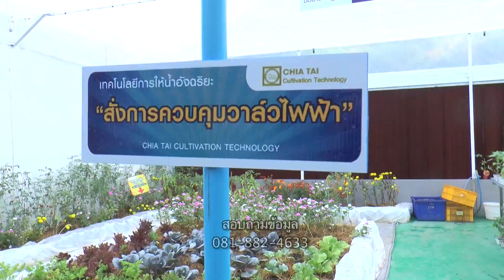ก๊อกน้ำทำเกษตรเปิด/ปิดเองได้ด้วยค่าความชื้น สบจจน. จะบอกให้?คำรณค้นความจริง62-03-11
ก๊อกน้ำทำการเกษตร เปิด/ปิดเองได้ด้วยเทคโนโลยี
วัดค่าความชื้น สบจจน.สบายจริงๆนะ จะบอกให้ ?
พี่คำรณพาไปค้นความจริงกับนวัตกรรมทางการเกษตร ก๊อกน้ำอัจฉริยะเปิดปิดเองได้ ด้วยการวัดค่าความชื้น และการจัดการฟาร์มด้วยสมาร์ทโฟนเครื่องเดียว ที่กาญจนบุรี

ทางช่อง 28 วันจันทร์ที่ 11 มีนาคม 2562 เวลาประมาณ 15.35 น.